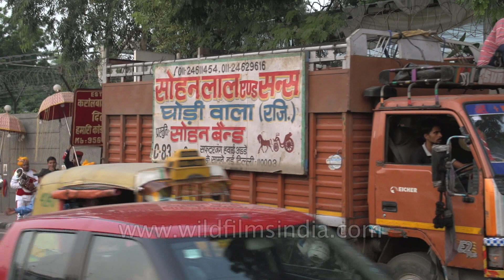A procession of Hindus on the streets of Delhi during Ganesh Chaturthi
A musical band leads a horse-drawn lorry on the streets of Delhi as part of the Ganesh Chaturthi celebration. The festival celebrates the birthday of Ganesha, the elephant-headed deity of the Hindus. Hindus celebrate the festival through fasts, rituals and the last day of the festival is marked by the procession carrying Ganesha's idol. The devotees carry the idol in a procession with music and devotional chants and take it to be immersed in a water body. The festival is either celebrated at home or in public places where a Pandal or temporary stage is made and throngs of devotees participate in the festival.